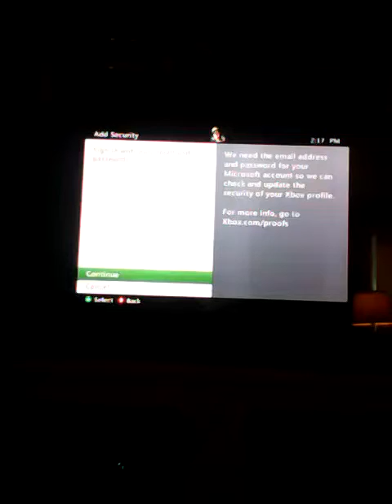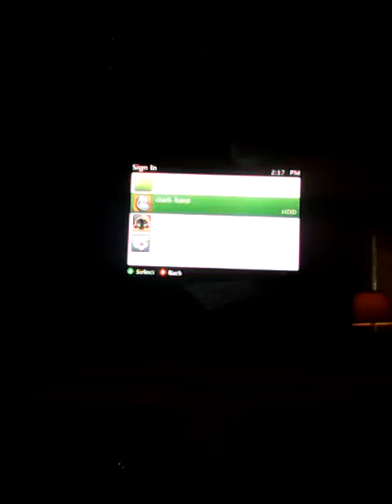Madden 13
I play madden 13